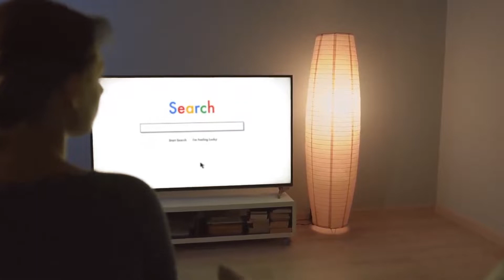😍 VU À LA TÉLÉ ! ... PREMIER PASSAGE DE SYSTEMEIO À LA TÉLÉVISION !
PREMIER PASSAGE DE SYSTEMEIO À LA TÉLÉVISION !
😍 VU À LA TÉLÉ !